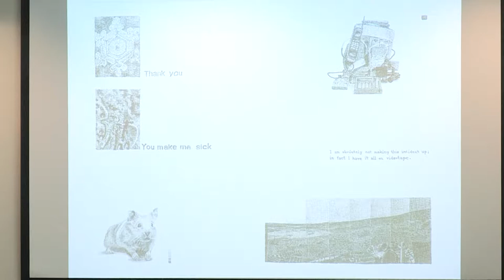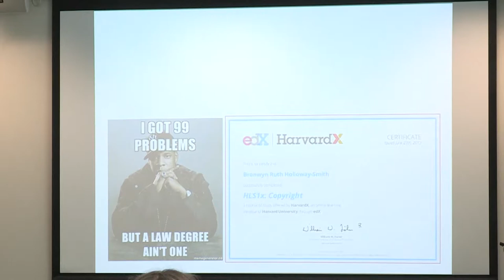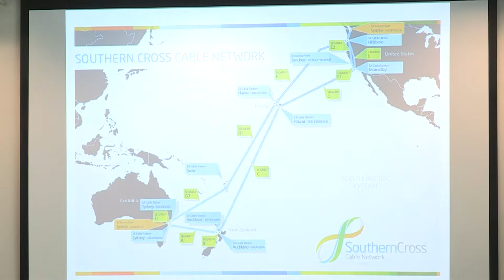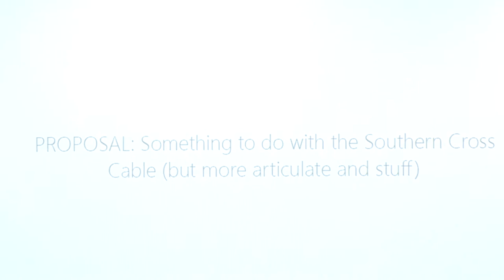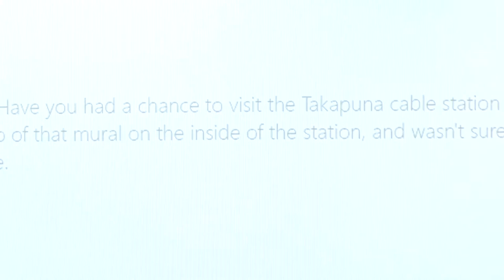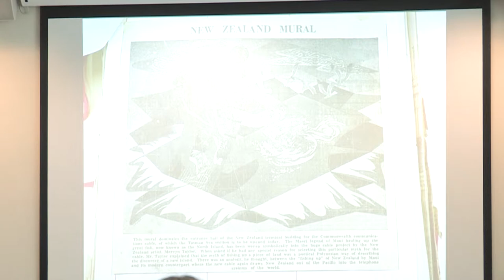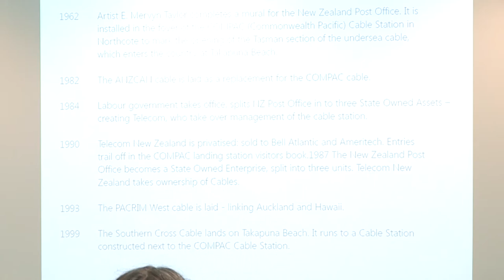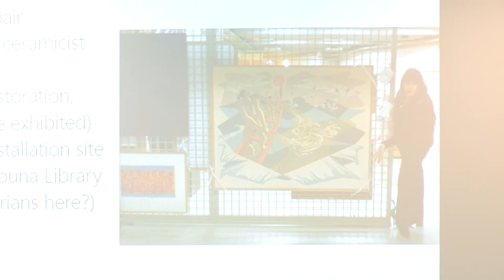Bronwyn Holloway-Smith - New cultural narratives - NDF 2014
New cultural narratives for New Zealand's southern cross cable Part 1: Te-Ika-a-Akoronga